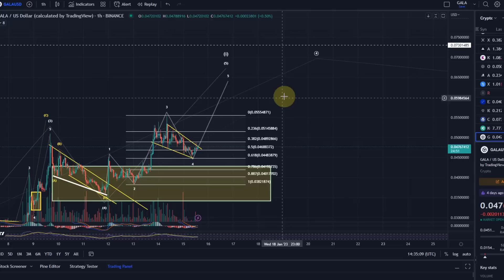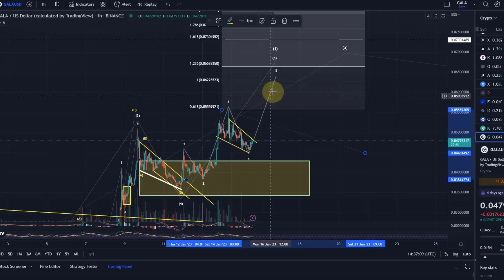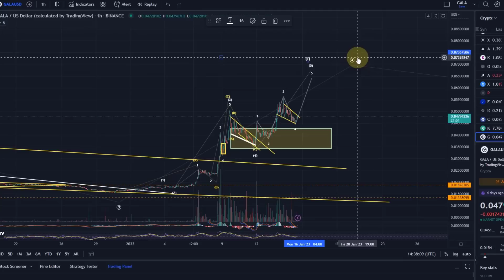GALA Games Coin Price News Today - Technical Analysis Update, Elliott Wave Price Prediction!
Code: WE4091